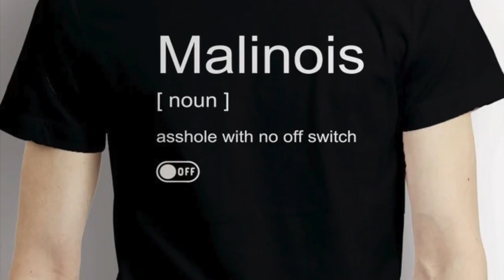Before you get a Belgian Malinois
Before you get a Belgian Malinois there are many things to consider. Among them is the fact that Belgian Malinois are an extremely energetic and athletic breed. Even if you are looking for a lower drive Malinois, you can count on them requiring more mental and physical exercise than your average dog breed. In this video, "Before you get a Belgian Malinois" I break down the 5 most important things to consider before you get a Belgian Malinois.